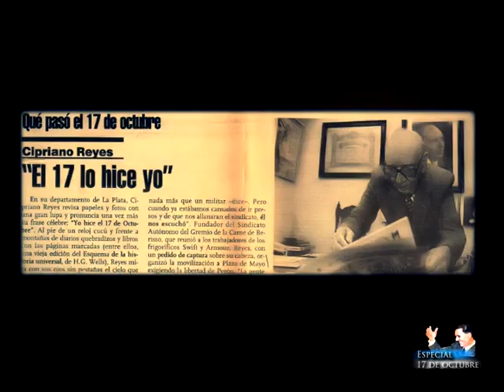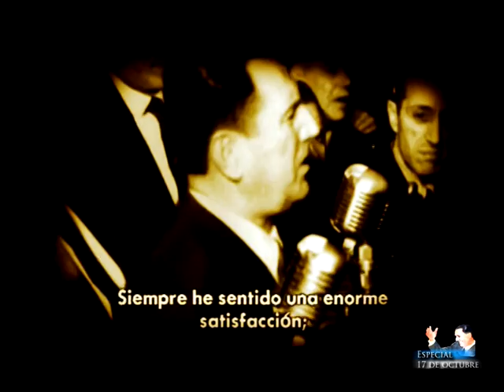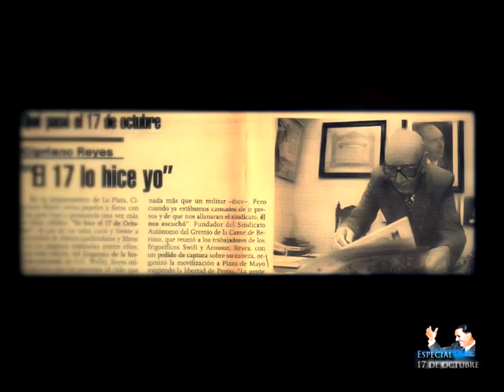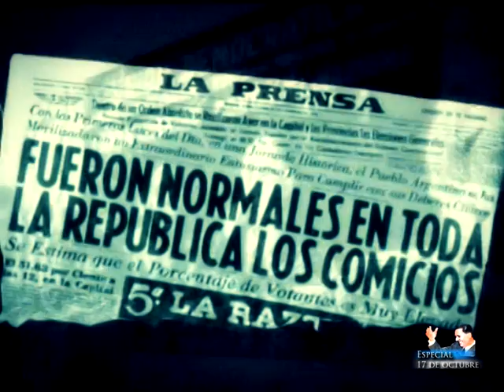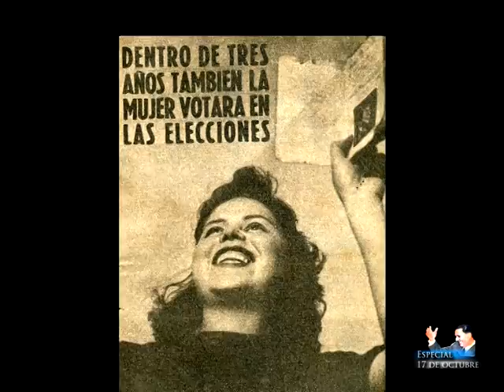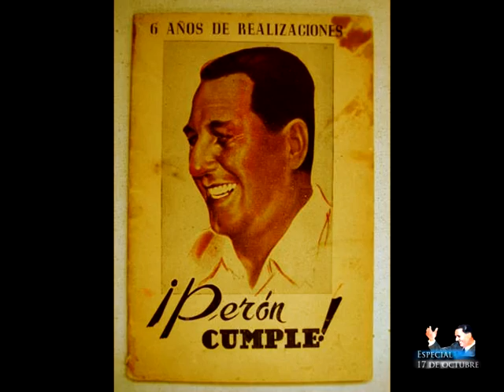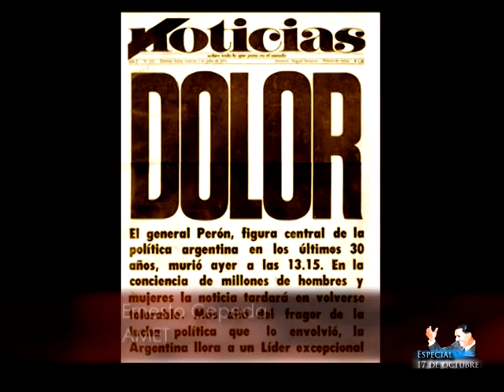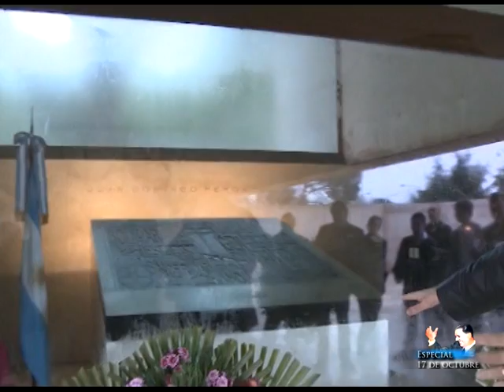Especial 17 octubre